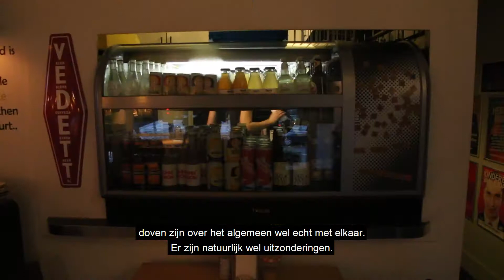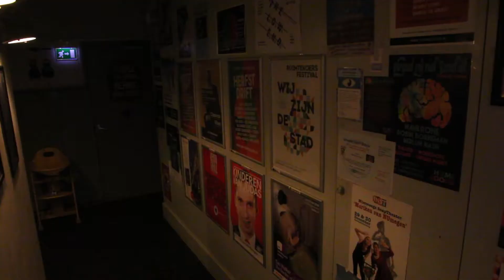Dove Jongeren - "Dove zijn veel met elkaar" - Nimmatv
Hannah ging met haar crew Hilene interviewen over hoe het is om doof te zijn.